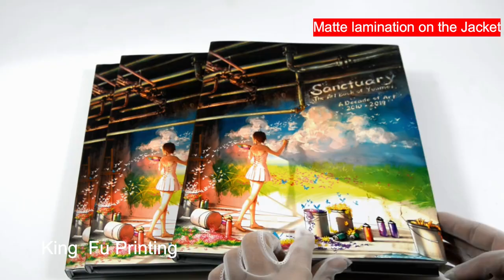offsetprinting hardcoverbook customprinting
Todays' sharing❤️

Quality Hardcover Book🌟

With🦄
🌱Jacket: Matt lamination
🌱Cover: with gray board
🌱Section sewing, head&tail band

Choose King Fu, Choose quality!

🌿Phone/ whatsapp
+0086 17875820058